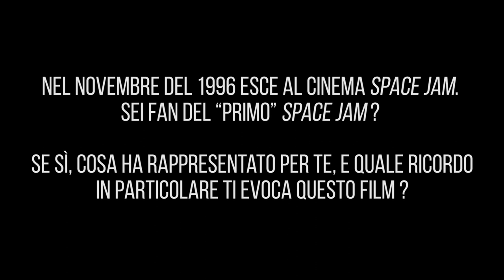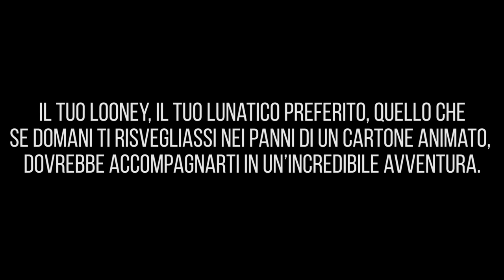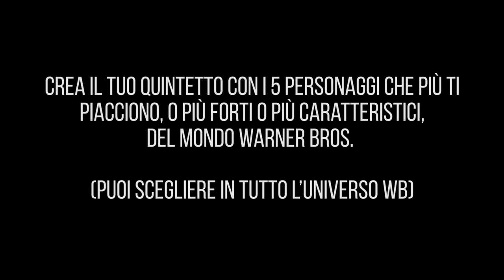Space Jam 2 | intervista a Flavio Tranquillo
Guarda l'intervista a Flavio Tranquillo tra le voci italiane del film evento di animazione/live-action Space Jam: New Legends, diretto da Malcolm D. Lee.
Al cinema da giovedì 23 settembre distribuito da Warner Bros. Pictures